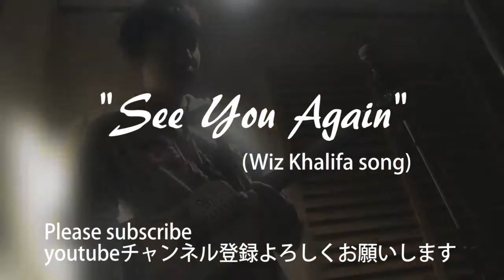See You Again - Wiz Khalifa (Shota Endo Cover Video) 和訳付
2015/10/12
ウィズカリファの"See you again"をカバーしました。

遠藤翔太(Shota Endo)の動画チャンネルです！
自身の演奏やカバー曲をサンプリングルーパーや弾き語りで演奏します＾＾
見ても聴いても楽しめるライブ動画も続々公開中！

音楽に関するご質問、コラボレーションの提案、あるいは単に感想を共有したい場合でも、いつでもお待ちしています！みなさまからのメッセージを楽しみにしています。
【各配信サービスから音源配信中】